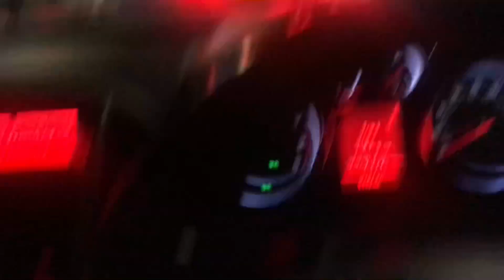Week Vlog:Cooking,Cleaning,hair appointment, Car drama…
In the video I’m just sharing a week in my life what I get up to at home.